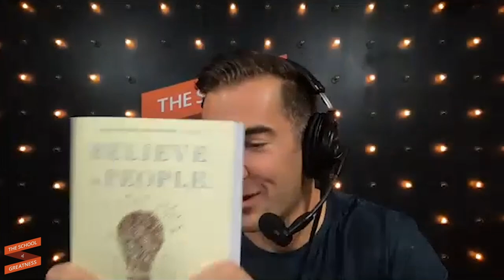BILLIONAIRE Shares The SUCCESS HABITS That Will Make You WEALTHY | Charles Koch & Lewis Howes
Charles Koch is the business mastermind behind Koch Industries. He’s been the co-owner, chairman, and CEO since the company’s founding in 1967. Koch Industries is the company behind an incredible number of well-known brands, including Stainmaster carpet, Quilted Northern tissue, and Dixie Cup.

Charles is also a prolific and highly influential philanthropist. He has dedicated much of his time to maintaining the legacy of the Koch Family Foundation, a charitable organization that provides grants and scholarships to students and promising young artists. Charles is also a regular contributor to various political movements and organizations, including the Republican party and the Cato Institute, a Libertarian think tank in Washington D.C.

In addition to being a widely-known businessman and philanthropist, Charles is a dedicated family man. He’s been married to his wife, Liz, since 1972, and together they have two children, Chase and Elizabeth Koch. Charles has also had a longstanding business partnership with his late brother, David Koch, who served as the Executive Vice President of Koch Industries.

I truly enjoyed my conversation with Charles. He has so much wisdom to share, and I’m grateful to him for joining me on this very special episode of The School of Greatness!

In our conversation, we dove deep into how you can reach your highest potential. We discussed the tools and strategies that have helped Charles make it to the top and how he stayed humble once he got there. We also talked about how we can all self-actualize and develop the mindsets we need to succeed. And finally, we talked about his late brother, David, and the essential life lessons Charles learned from him.

This conversation is informative, inspiring, and endlessly interesting! If you’re ready to achieve financial freedom and learn how to reach your highest potential from one of the world’s richest people, you do not want to miss Episode 1,034 with Charles Koch!